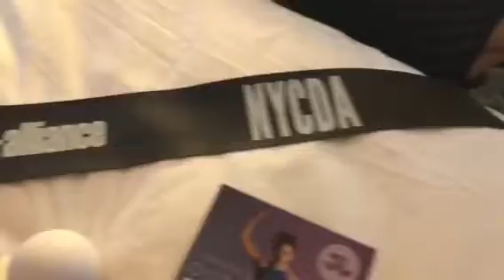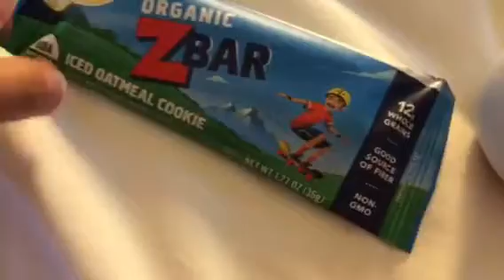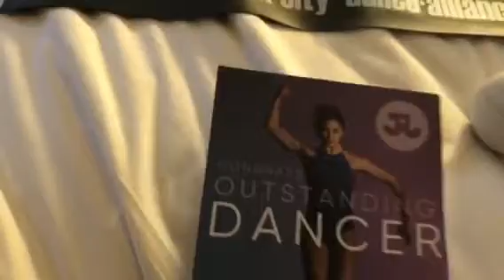ASHLYN’s ROCK SQUAD VLOG Day 2 of NYCDA’s NATIONALS